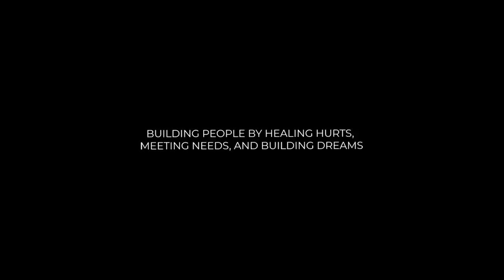Rev. Josh Herring - Hanging By A Thread